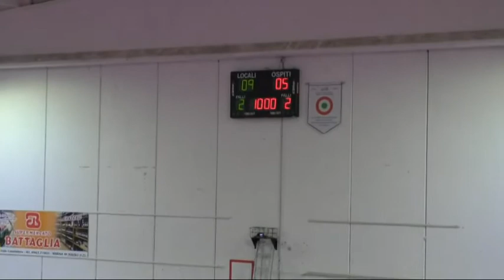Anteprima Mondovì - Volley Soverato